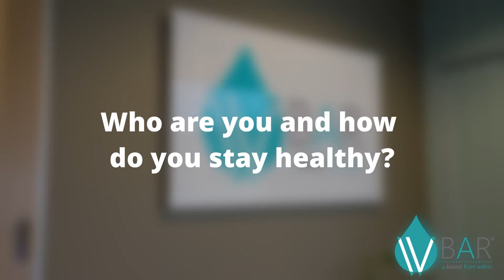Johanna Mukoki | The IV Bar | Health Optimisation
SOME HEALTH OPTIMISATION TIPS FROM JOHANNA!

If you've been following our most recent posts, you will know that our goal is to understand the habits and strategies that high-performers utilise on a daily basis to be at their optimum, and then share that with all of you.

With this in mind, we recently sat down with JOHANNA MUKOKI (CEO of Travel With Flair) at our BluBird IV Bar branch in Melrose North, and asked her if she would share how she juggles her crazy schedule and commitments, while still finding time to remain at an optimum health level.

More than anything, we just want to see people become the best version of themselves, so we hope these tips help you in some way!